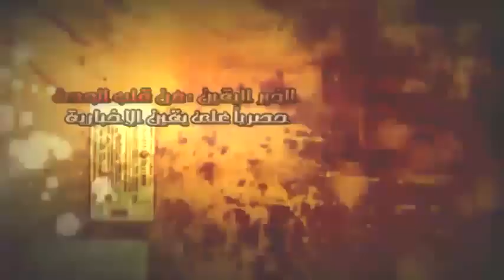توفيق عكاشة لقاضى موقعة الجمل انا غلبان ومعرفش حاجة....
محامي المتهمين توفيق عكاشة فجر مفاجاة في المحكمة .شبكة يقين